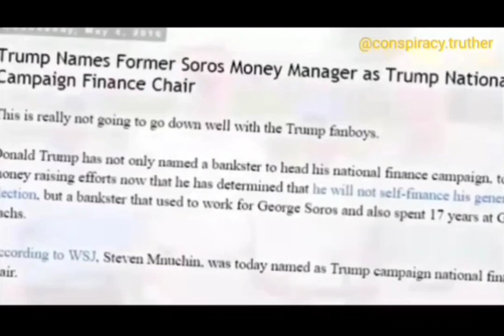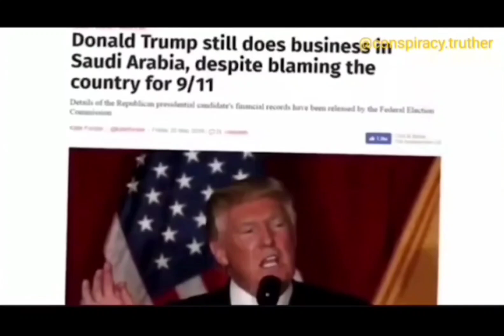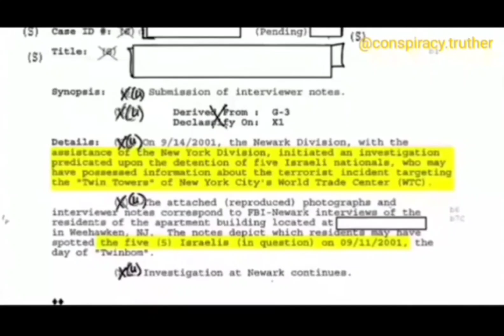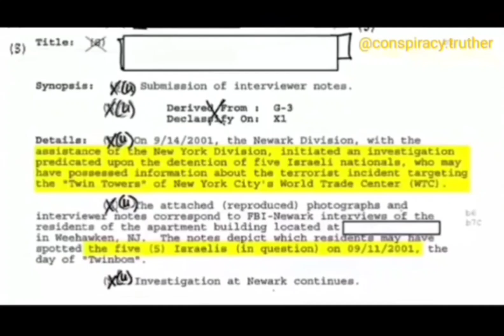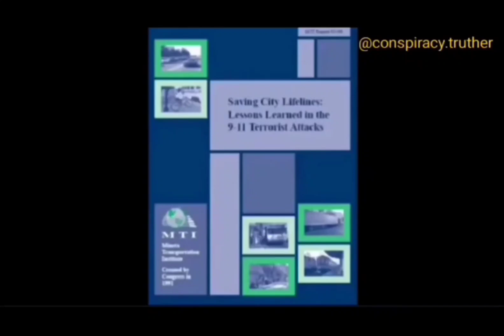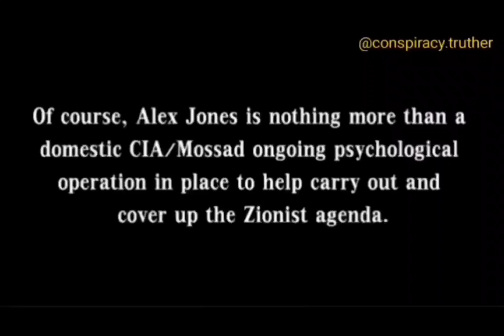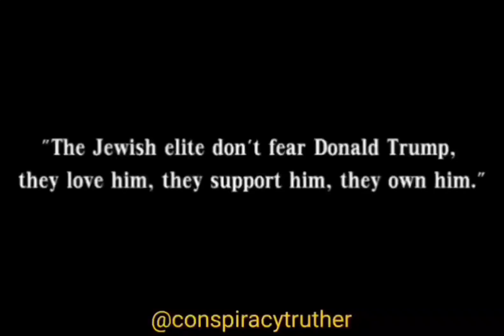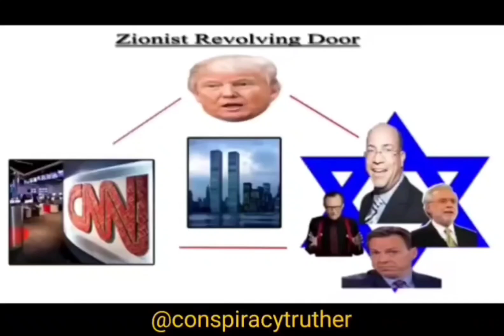Is Trump REALLY on our side? Watch and decide...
This video is for the folks who are still insisting that Trump is anti-establishment and working for the interests of the people.  Most people who believe that, are people who still haven't figured out exactly who runs things.  Such people may be aware that there's a shadowy "deep state" pulling the strings from behind the scenes, but they most likely have not yet realized that that "deep state" is actually Israel and Judaism.

When you realize that J3wish Zionists really run the show in the world, then it very quickly becomes easy to see which side Trump is really on, because he is loudly and proudly one of Israel's greatest assets and allies.  And it gets even more troubling when you dig and realize just who was really behind 9/11, because when you realize that, then it becomes very clear that who you thought was America's "greatest ally" is actually the greatest enemy.

Trump support Israel, he supports the genocide of Palestinians, he is surrounded by Zionists at every level of his campaign funding and administration, and he has bragged openly about being the greatest president ever for Israel.  Need any more be said?

If you're still doubtful, just watch the video.  There's way more material on this topic besides just this one video, also.  This one is really just to whet your whistle.  But if you'd like to see additional, even more in-depth information about Trump and his relation to Zionism, then I suggest heading over to the "KnowMoreNews" channel on Odysee, and watching all the videos on that channel pertaining to Trump.